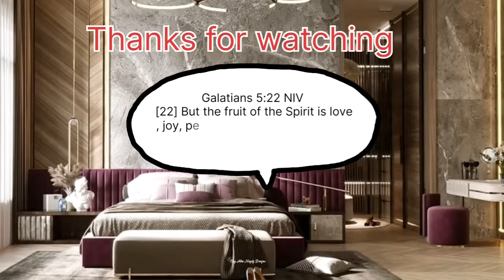TOP MODERN INTERIOR WAYS TO ELEVATE YOUR HOME SPACE